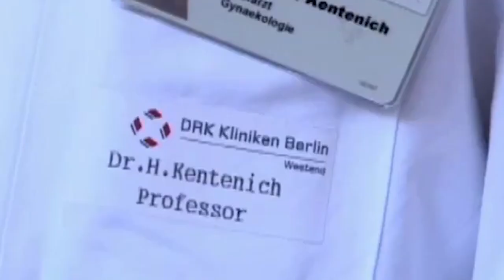Пособия в Европе. Реальное социальное обеспечение в странах ЕС.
Уже не секрет, что можно жить и работать там, где вам нравится. Многие рассматривают привлекательную возможность эмиграции в Европу, куда стремятся сегодня большинство людей для комфортной жизни. В какой стране остановиться, будет зависеть от ваших потребностей и от условий проживания в определённом государстве. В основе системы финансовой помощи гражданам Европы лежит принцип попечительства, согласно которому на поддержку может рассчитывать каждый нуждающийся.